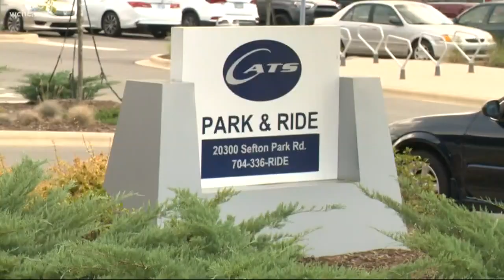Mom robbed at gunpoint while pushing stroller, walking dog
Lauren Wright said she started the morning of June 16 thinking it was going to be a nice day for a walk with her 4-year-old son and their dog.